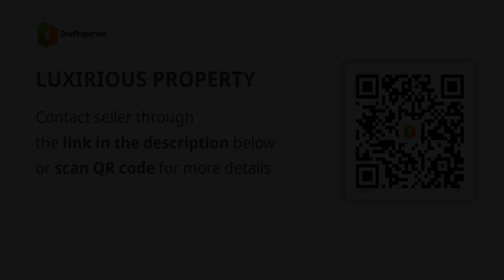LUXURIOUS PROPERTY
Condominium/Apartment Type: Residential Condominium
Number of Bedrooms: 1
Number of Bathrooms: 1
Unit Size in sqm: 32 sqm.